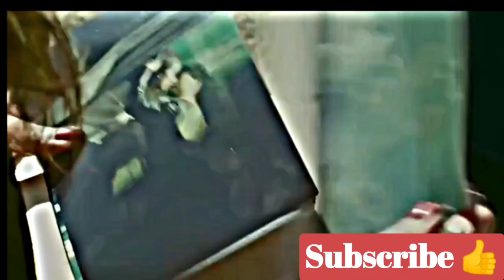KYON - Official Lyrical Video | B Praak |Payal Dev | Kunaal Vermaa | Aditya DevSad Song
KYON - Official Lyrical Video | B Praak |
Payal Dev | Kunaal Vermaa | Aditya Dev
Sad Song

Sometimes we ask our heart why do we fall out of love and not in love, why do we people go away and not remember us... "kyon" is a song for all those who may not be with their lovers but yet are in love..

Song - KYON?

Singer - B Praak & Payal Dev

Live Guitars - Krishna Pradhan Instruments Recorded at AMV Studio

Assistant Sound Engineer - Sameer

Lyric Video: NJ Art

Concept: Gautam Sharma & Sahil Grover Album creatives: Mind Sketch

Special thanks to Cape of Good Films & Azeem Dayani

Label: Apni Dhun

Humein yaad karke tera bhool jana Dil nahi samjha tera door jana Humein yaad karke tera bhool jana Dil nahi samjha tera door jana

Sab jhooth tha wo tera hasna hansana Tu bewafa phir bhi dil yeh na mana

Jaane wale laut kar tu aaya kyon nahi Aunga main bol kar tu aaya kyon nahi Koyi vaada toone phir nibhaya kyon nahi Aaunga main bolkar tu aaya kyon nahi

Main khwab kaise dekhun naye Aansu tere hain meri palkon tale Toota nahi mera yakeen Badle nahi kabhi hum tere liye

Sach ho na jayein duniya ki baatein Khamosh kar de zamane ko aake

Hashtag -